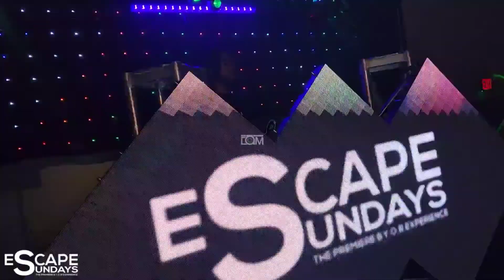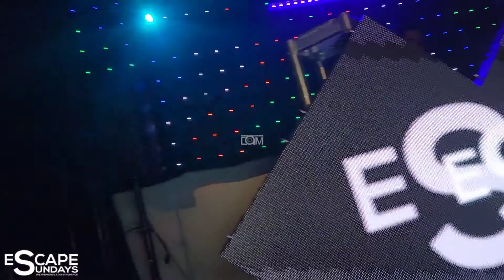Escape Sundays Atlanta